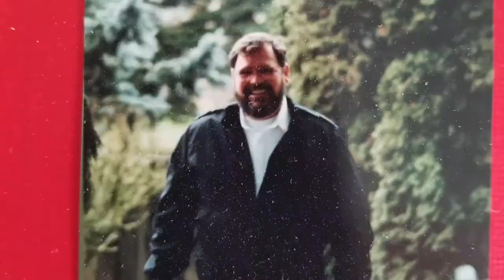Coronavirus rhyme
Rhyme based on experiencing the coronavirus pandemic. Uploaded April, 2020.
My life flashing before my eyes...